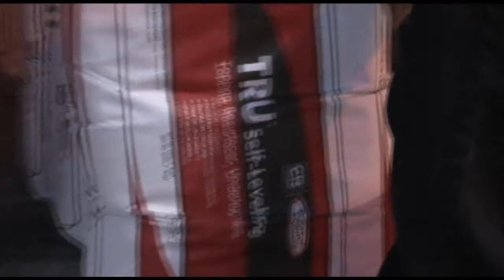World of Concrete 2014: At A Glance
Thanks to a little help from CTS RapidSet, this one minute video captures the major highlights of this year's World of Concrete slab prep.